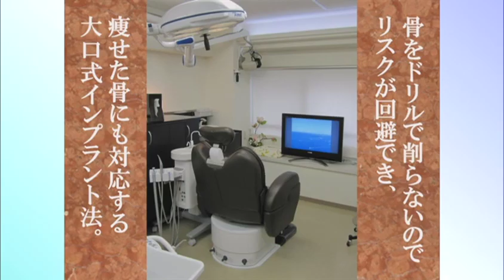インプラントの入れ歯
今回の動画はインプラントの入れ歯についてです。